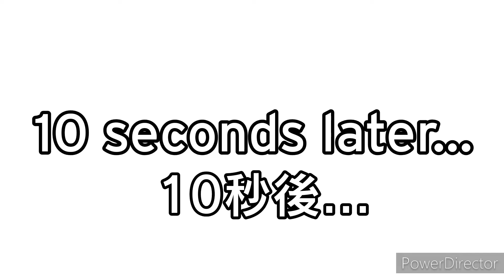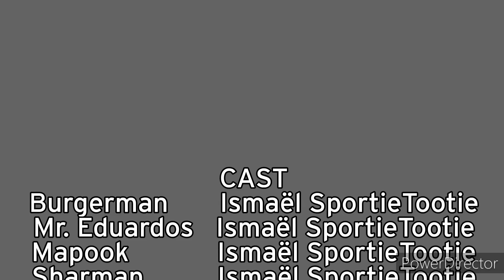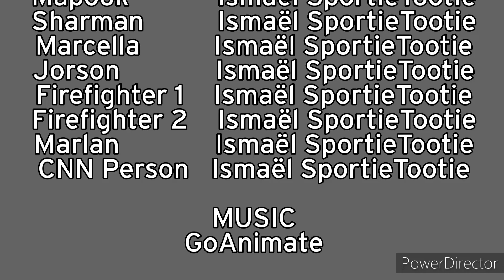Lego Stop Motion Adventures S01 E02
MUSIC SOUNDTRACK:

Broadcast News

This is an stop Motion video! I Created this stop motion! I Like that show so much!

BUT I WILL PUT THE END SCREEN TOMORROW!